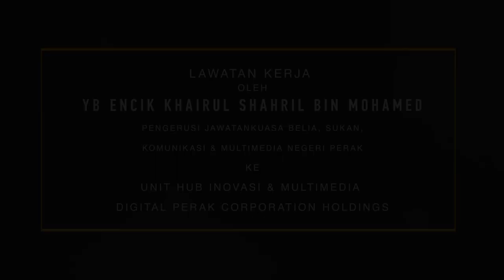Lawatan Kerja Oleh YB Encik Khairul Shahril Bin Mohamed Ke Unit Hub Inovasi & Multimedia DPCH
Salam DigitalPerak

Sekitar lawatan kerja pertama YB Khairul Shahril Bin Mohamed ke Unit Hub Inovasi & Multimedia DPCH pada 11 Jun 2020.

Tujuan beliau melakukan lawatan kerja ini adalah bagi melihat fasiliti dan fungsi yang disediakan hasil inisiatif Digital Perak ini.

Faizal Azumu
BSKM Perak
Pejabat Setiausaha Kerajaan Negeri Perak